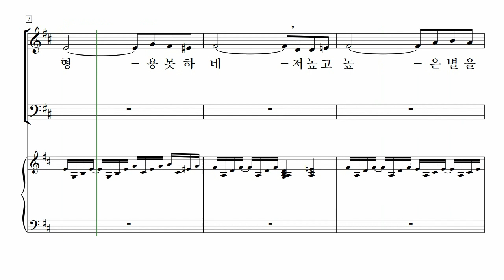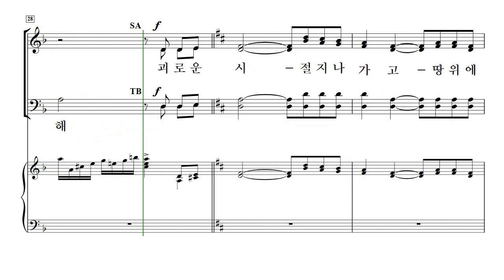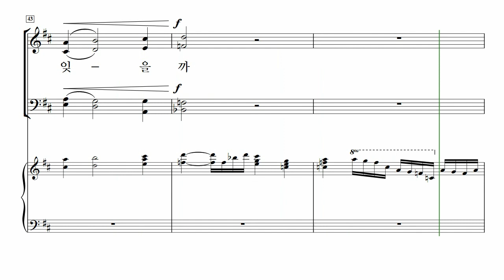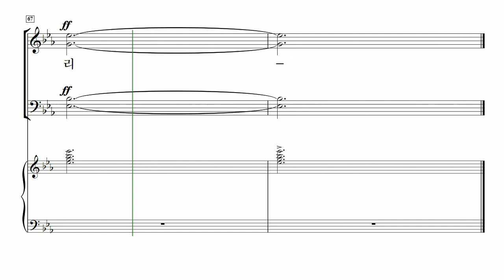[중앙아트] 중앙성가 14집 06. 그 크신 하나님의 사랑 - 소프라노 MIDI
6. 그 크신 하나님의 사랑 - 임수연

✔성경 본문에 충실한 가사와 에너제틱한 찬양, 은혜로운 찬송가 편곡 등 국내·외 작곡가들의 아름다운 찬양곡들로 귀하신 하나님께 영광을 올려 드리는 시간이 되시길 바랍니다.